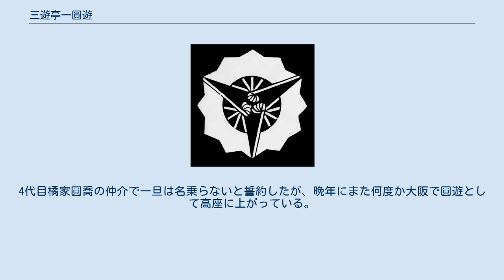三遊亭一圓遊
三遊亭 一圓遊（さんゆうてい いちえんゆう、文久元年5月14日（1861年6月21日） - 没年月日不詳・大正末）は、落語家。
本名は滝梅三郎。
 初めは「常磐津大隈太夫」と名乗っている。
明治20年代末に初代三遊亭圓遊門下で遊楽を名乗った後、1900年4月に一圓遊と改名。
一時期圓遊や席亭と不和になり一門を脱退し3代目春風亭柳朝の一門に身を寄せ春風亭小柳朝を名乗っていた時期もあるという。
後に一圓遊に復帰。
 1902年6月に拠点を大阪へ移して「三友派」に属し法善寺紅梅亭に出演をきっかけに大阪で活動を続ける。
1911年2月に、初代圓遊の遺族の若柳流2代目家元若柳吉蔵（元三遊亭清遊）の許しを得たと称して「2代目三遊亭圓遊」を神戸で名乗り、東京へ「新派三遊組合頭取」と称して同年10月に東京で襲名披露を行なう、これを見て慌てた2代目三遊亭小圓遊（前名：三遊亭左圓遊）が、1912年4月に2代目圓遊を襲名。
元一圓遊の「大阪圓遊」と、元2代目小圓遊の「東京圓遊（江戸圓遊）」の2人の圓遊が出現する事態が生じた。
芸の上では「東京圓遊」よりも元一圓遊の「大阪圓遊」の方が優れていたという。
4代目橘家圓喬の仲介によって、「大阪圓遊」は東京・京都・大阪の三府では圓遊を名乗らないと誓約して一圓遊の名に戻り、大阪に帰った。
また一時三笑亭可楽を襲名を目論んだ時期もあったがこちらも6代目三笑亭可楽（中村勘三郎）から苦情が来て名乗れなかった。
 しかし1912年の9月には、「浪花大正派」が結成された際に再び「2代目三遊亭圓遊」を名乗った。
東京ではこの改名は認められなかったものの、以後上方では終生圓遊で通した。
1921年10月の吉本の連名に見えるを最後に消息不明。
そのころ没したと思われる。
 常磐津出身だけあって音曲に秀で常磐津林中の再来とまで言われた。
 初代圓遊門下の三遊亭一圓遊が左圓遊が2代目圓遊を襲名する前に、大阪において遺族の了承を得たと言って2代目三遊亭圓遊を勝手に名乗っている。
4代目橘家圓喬の仲介で一旦は名乗らないと誓約したが、晩年にまた何度か大阪で圓遊として高座に上がっている。